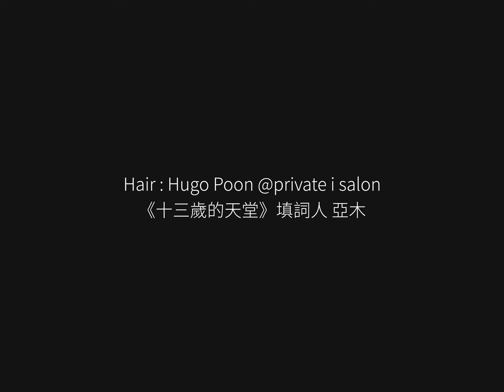【WHY NOT BOLD】非．典型女主角 — JW 王灝兒人物專訪 🧡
佢可能係真性情嘅偶像，又或者係矛盾一生嘅歌手，甚至係想做黑社會嘅演員。就算機會嚟到，佢都唔會嘥時間去諗，因為佢知道唔去嘗試嘅話一定會後悔，至少佢試過.

佢係 JW王灝兒 ，係一位Entertainer。 JW全新派台歌《十三歲的天堂》已經上架各大音樂平台喇，大家快啲去聽下啦～
全新女性雜誌平台 BBOLD 全面登場！開頁首彈專題 【WHY NOT BOLD】揭開每一個「敢」性故事。CLSS就唔會錯過我哋頻道嘅精彩影片喇！🧡